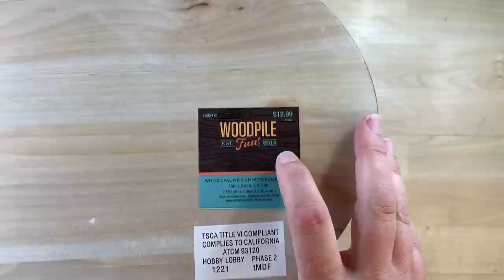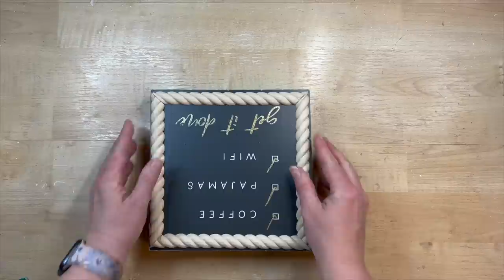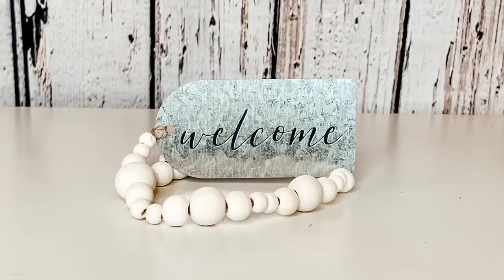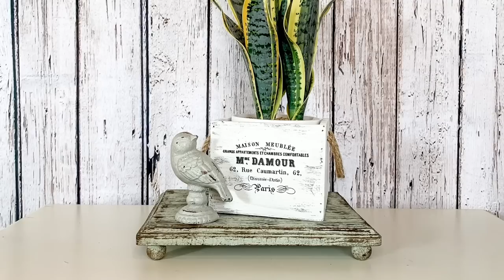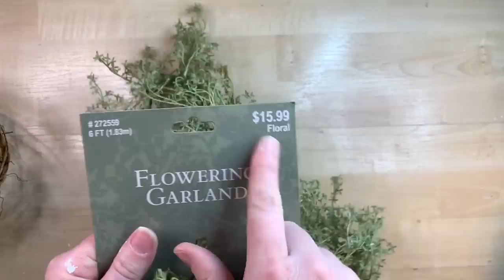🪴MEGA VIDEO 25 FARMHOUSE RISERS AND TRAYS YOU DON'T WANT TO MISS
Today is farmhouse risers, trays and tiered trays. There are some teally fun ones that I think you are really going to love!!  I hope these inspire you. They are simple yet high end. Which was your favorite? Which would you try?

Jamie (wire basket riser) @SimpleRootsSimpleLiving

WOOD CUTS FOR BENCH:
You can use what ever size square dowel you want but I used a 3/4 inch.

you need to cut out of square dowels:
(2) 12 inch pieces for the back support and back legs (or what ever height you want your bench)
(2) 5 inch pieces for the front legs
(4) 4 inch pieces  for the seat support and  cross beam support (or what ever depth you want your bench to be)
(1) 9 inch piece for the bottom cross beam (or what ever width you want your bench.)

You need to cut out of 5 gallon paint stir sticks:
(7) 11 inch pieces for the back and seat slats. (You can adjust these if you changed any measurements)

This is such an easy project and you can easily adjust any measurements ments to fit your space. Have fun and make it yours!!

Miter box had saw

I love to use a combination of items from Dollar Tree, Hobby Lobby, JoAnns, and other craft stores. But if I can think of an alternative that is at Dollar Tree I always try to let you know, even if that isn't what I use. I prefer to use items from all stores that bring you inspiration so you can make items according to your creativity. In creativity, there is NO WRONG!!! Have an amazing day.

My videos are to provide inspiration and I do not guarantee the outcome of your DIYs. Always wear your safety gear and follow all directions provided by the manufacturer. Please message me with any questions you may have on a particular DIY and I will do my best to answer. Happy Creating.